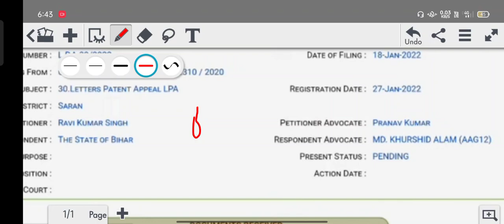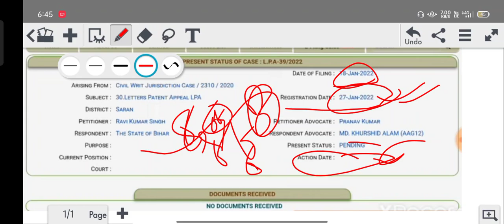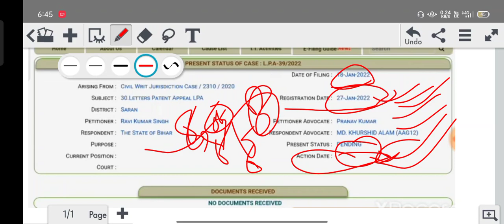बिहार अमीन case UPDATE ॥ bihar amin ॥🤔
1. normalisation मे marks बढ़ेगा या घटेगा?